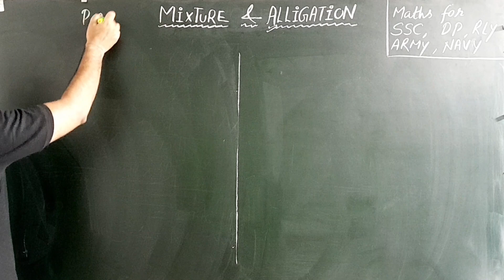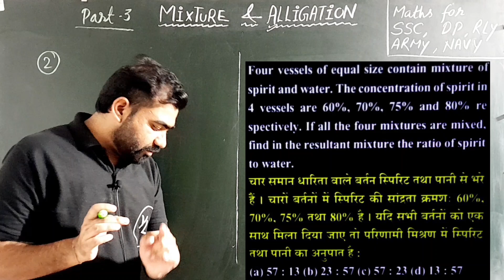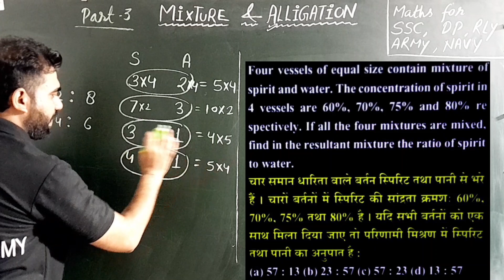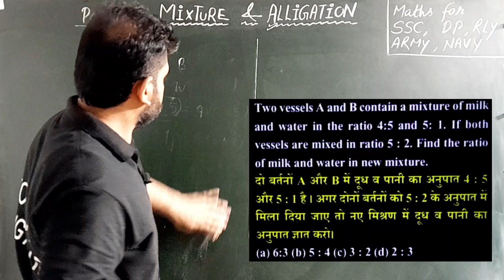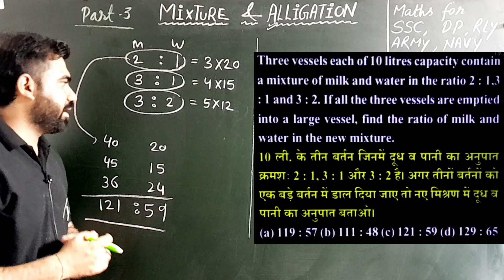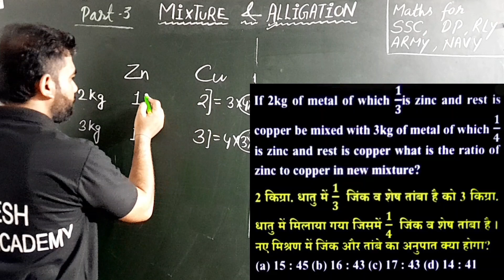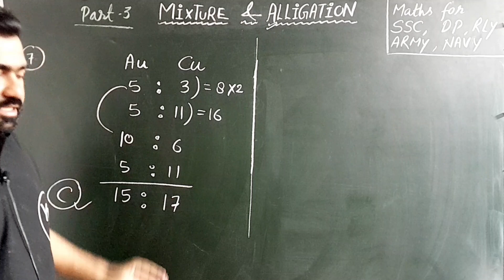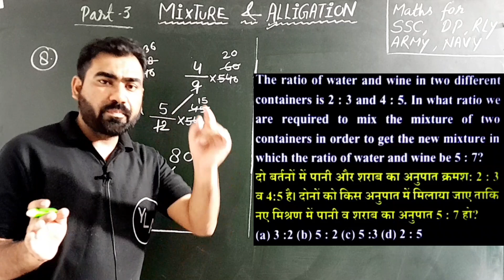Mixture and ALLIGATION ||मिश्रण और पृथक्करण part-3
Competitive maths की सम्पूर्ण तैयारी के लिए  जुड़े आपके अपने channel yogesh learning academy से।
इस वीडियो में आपको MIXTURE and ALLIGATION ke दमदार प्रश्न बहुत शानदार तरीके से solved होते हुए नजर आयेंगे। ।